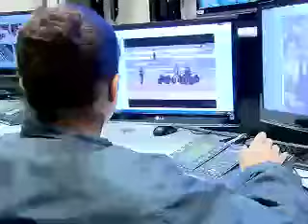Domingo Espetacular, Os Crimes de Verão. 31/01/16